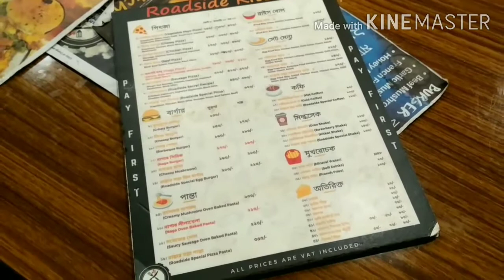My first resturent Vlog🥰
ভুল-ত্রুটি হলে, অবশ্যই ক্ষমার দৃষ্টিতে দেখবেন।
আর আমাদের গ্রুপে জয়েন করতে পারেন,